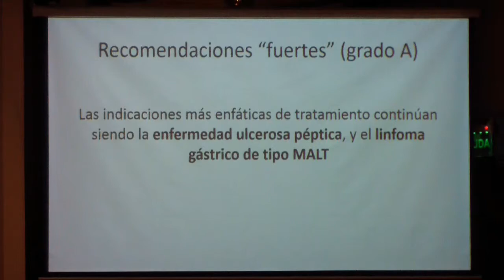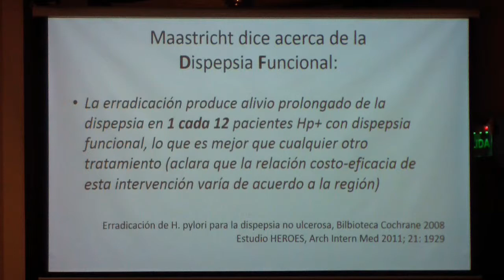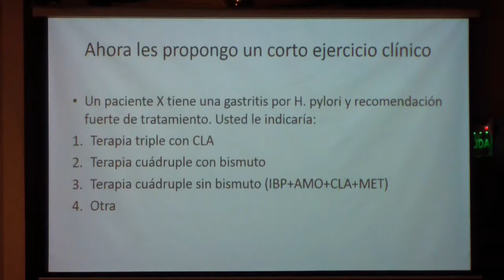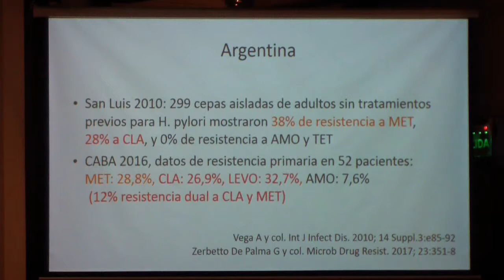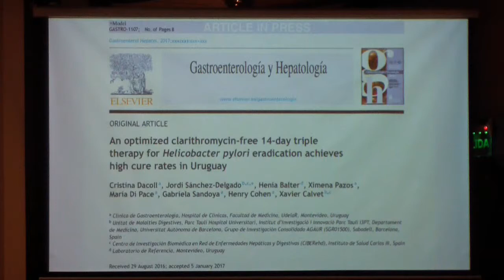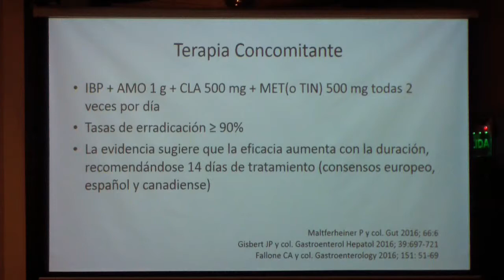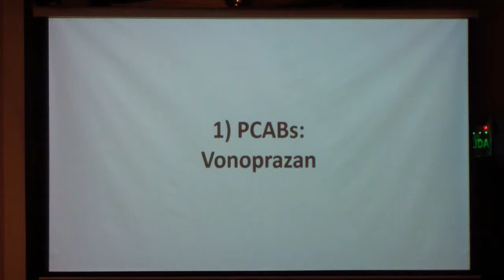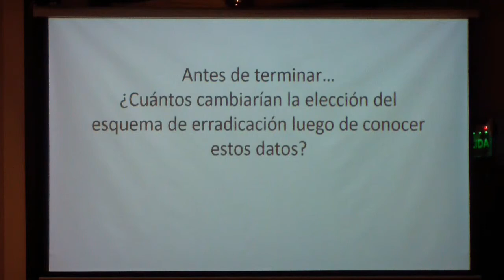Estado actual del conocimiento: cuándo y cómo tratar la infeccion por H. Pylori. - Dr. Pablo Luna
SOCIEDAD DE GASTROENTEROLOGÍA DEL URUGUAY
ENCUENTRO CON AMIGOS EN CIERRE DE GESTIÓN
16 DE MARZO 2019